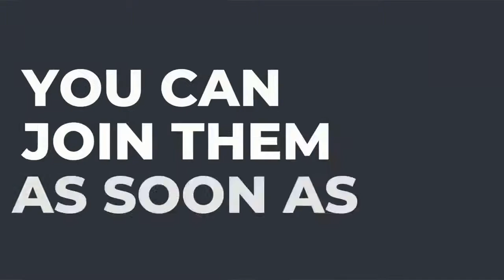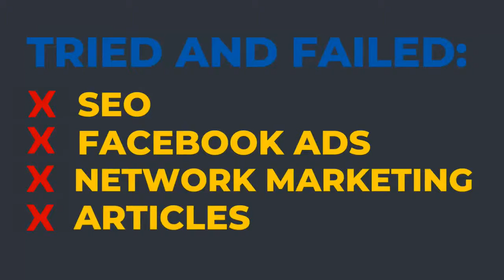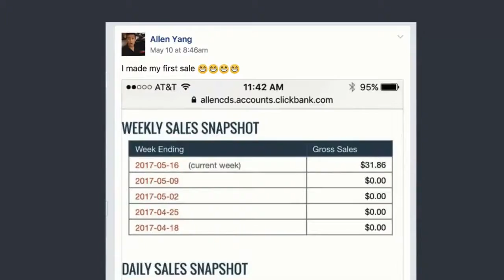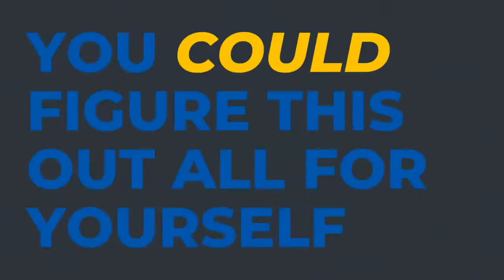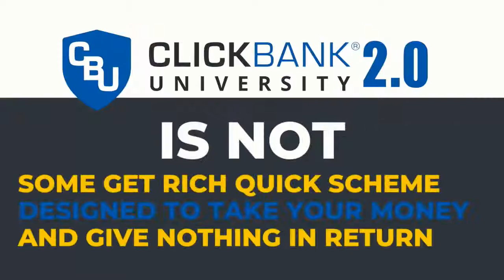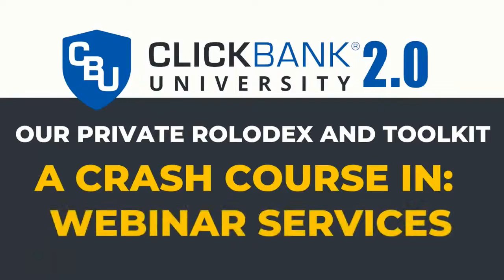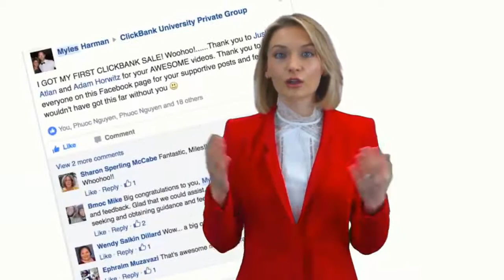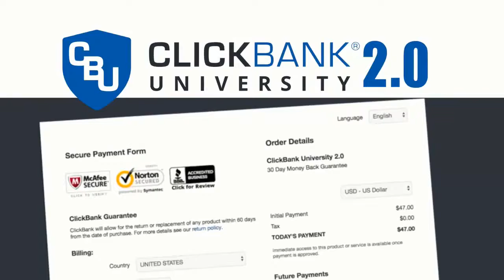Clickbank University Review & Bonus - Watch This Before You Buy Clickbank University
- Get Success Tips! (Free Newsletter!)
Free Exclusive Bonus:
To get your free bonus, please send us your proof of purchase with your receipt # to our email at and we will send you a free exclusive training to achieve success in all aspects of life. Thank you.
Related Words:
cb university, cb clickbank university, cb university 70k+ students recurring for life join us, cb university review, cb university 2 review